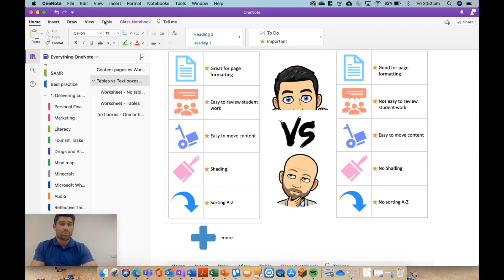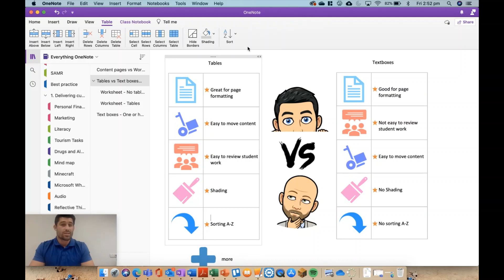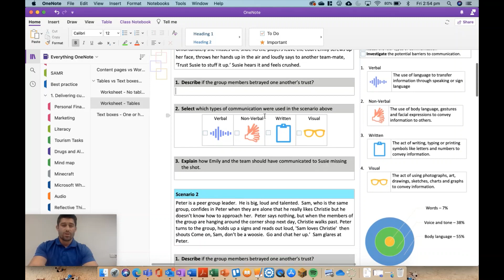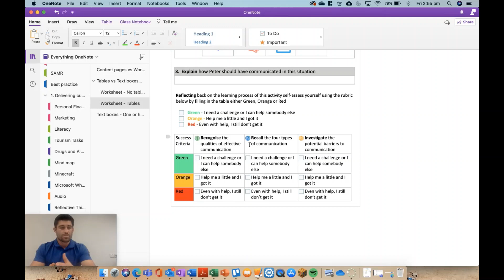OneNote - Tables vs Textboxes 😲 🏄‍♂️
Comparing tables and text boxes, which one is better and why?